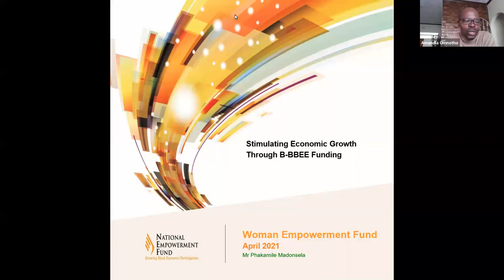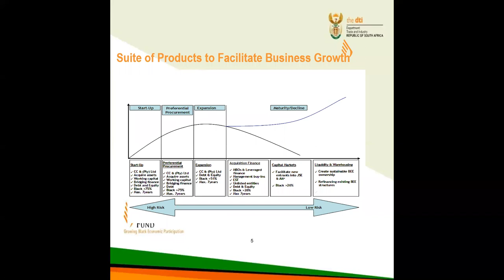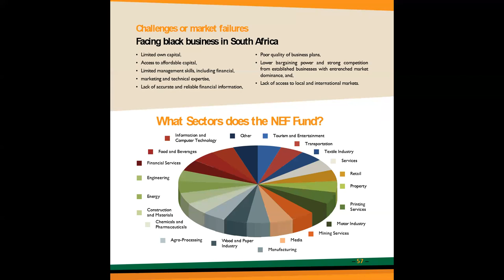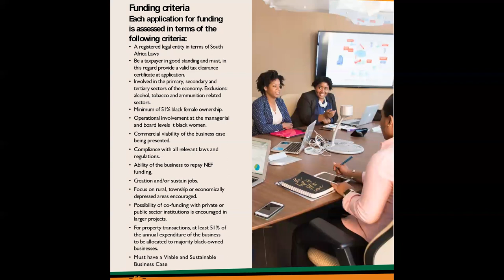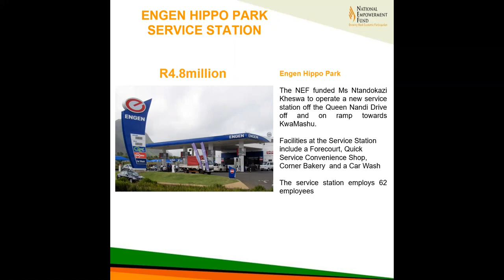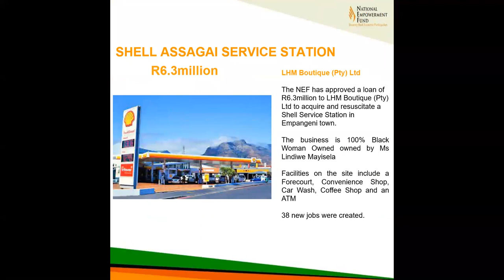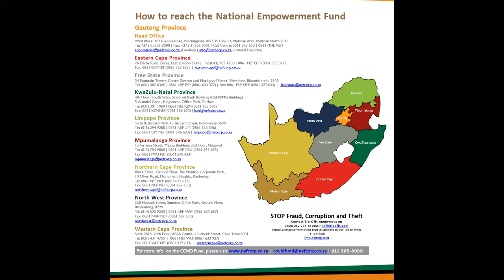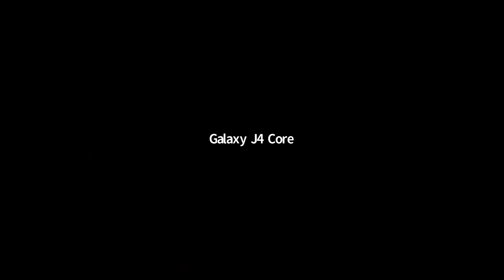Amandla Omnotho Women in Business Webinar Session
Amandla Omnotho hosted a webinar focused on encouraging as well as inviting more women into the business space as well as showcasing other opportunities available for women to take up.